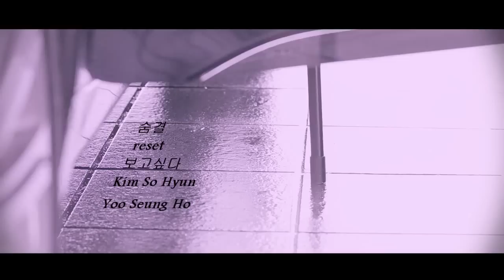[FMV] Yoo Seung Ho x Kim So Hyun - Breath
Yoo Seung Ho x Kim So Hyun
Credit: tolili626